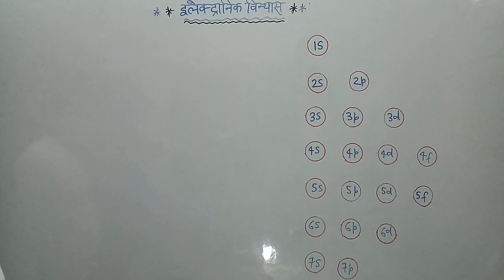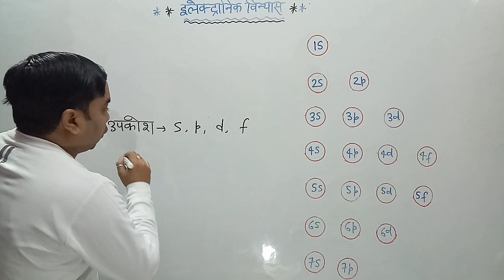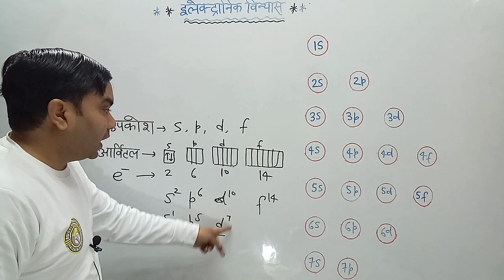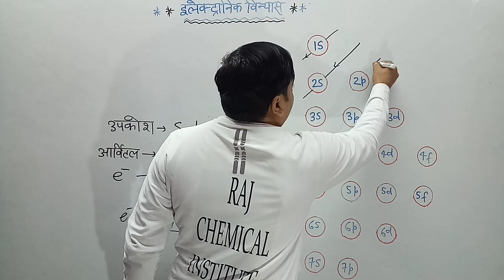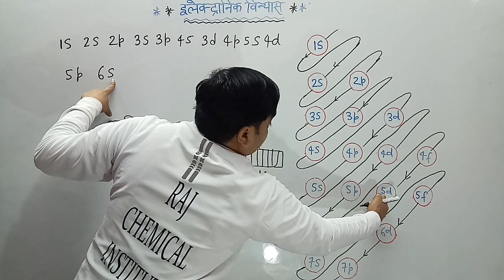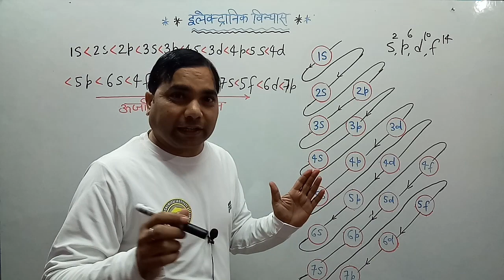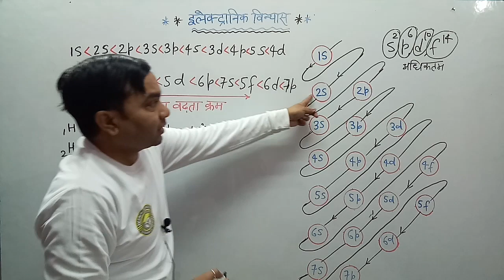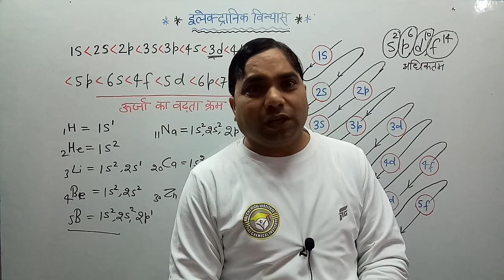इलेक्ट्रॉनिक विन्यास करना सीखे/Electronic Vinyas Kaise Kerte Hai/Electronic Vinyas kaise Likhte Hai.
Raj Chemical Institute

About in this Video :- Hello Bachcho mai RAJ KUMAR JAISWAL is vedio me aap logo ko Class 11th Chemistry ke Atomic Structure Chapter ke Important Questions ke bare me bataunga. Jisme Tatvon ka Electronic Vinyas Kernan Bataya gya hai. Umeed hai aap logo ko achhe se samajh me aayega.

Thank u.

Electronic Configuration.
Electronic Vinyas.
Electronic Vinyas Kaise Kerte Hai.
Electronic Vinyas Kaise Likhte Hai.
Electronic Vinyas Kaise Nikalte Hai.
Electronic Vinyas Kaise Kare.
Electronic Vinyas Kaise Likhe.
Electronic Vinyas Kya Hai.
Electronic Vinyas Kaise Kahte Hai.
Electronic Vinyas Nikalna sikhe.
Electronic Vinyas Nikalne ka trick.
Electronic Vinyas likhne ka trick.
Electronic Vinyas Kaise yad karte Hai.
Electronic Vinyas Kaise yad kare.
Electronic Vinyas yad karne ka trick.
Class 11th Chemistry.
11th Chemistry Electronic Vinyas.
Atomic Structure ke Electronic Vinyas.
Electronic Configuration of Elements.
Electronic Configuration of atom.
Electronic Configuration of class 11th.
Class 11th Electronic Configuration.
Upkosh kise kahte hai.
spdf Upkosh kya hota hai.
spdf Upkosh me kitne Electron hote hai.

आप लोग मुझे यहाँ पर भी फालो करें :-